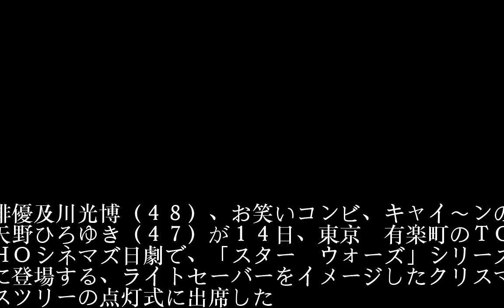天野ひろゆき、妻から「ジャバ・ザ・ハットみたい」